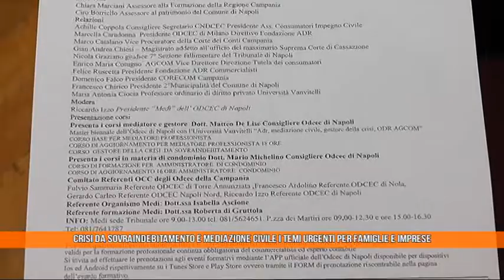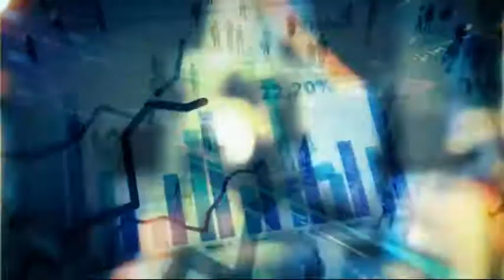TG ECONOMIA 21 FEBBRAIO